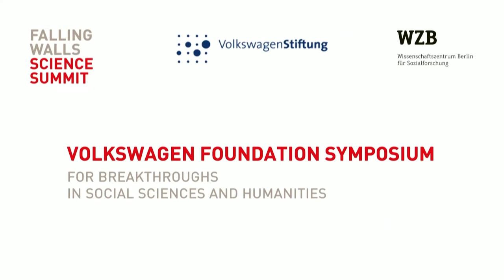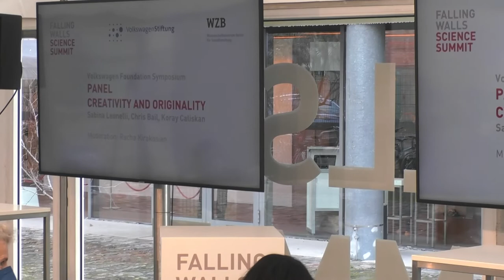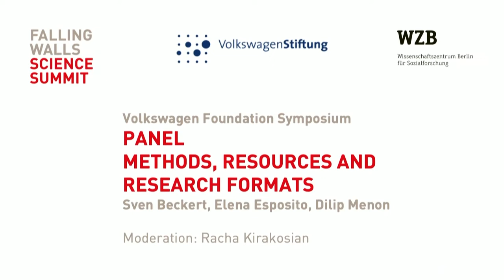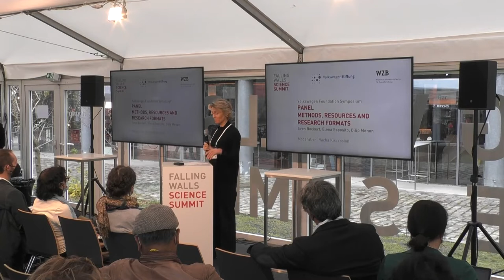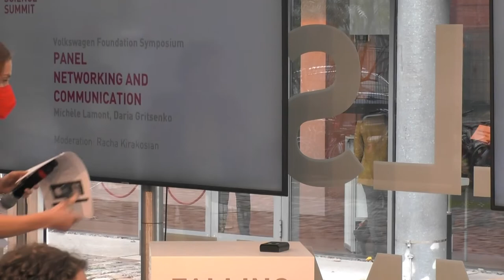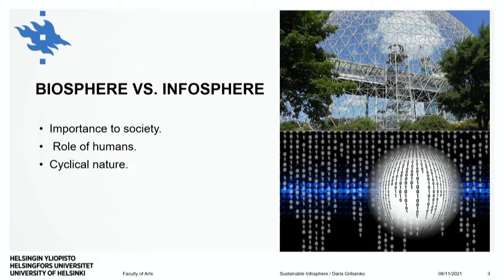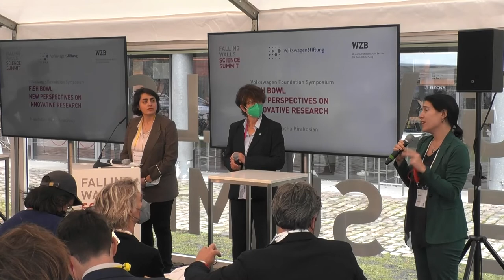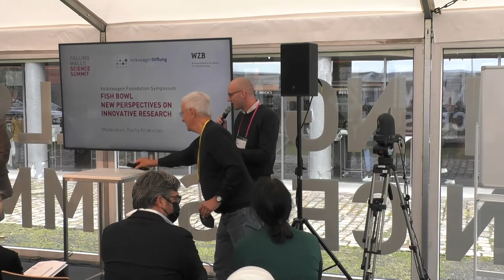VolkswagenStiftung Symposium for Breakthroughs in Social Sciences and Humanities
In cooperation with the VolkswagenStiftung and WZB Berlin Social Science Center, Falling Walls is hosting this unique format to connect researchers in the social sciences and humanities from all over the world. The symposium gathers our winners for the Falling Walls Breakthrough of the Year 2021 in Social Sciences and Humanities as well as partners from academia and business to discuss the most pressing issues and recent breakthroughs in this field.

Presented by: Falling Walls Foundation, VolkswagenStiftung, WZB Berlin Social Science Center

With following Speakers: Sabine Leonelli, Chris Bail, Daria Gritsenko, Sven Beckert, Elena Esposito, Dilip Menon, Michèle Lamont, Koray Caliskan, Jutta Allmendinger, Racha Kirakosian, Marike Schiffer, Jianghong Li